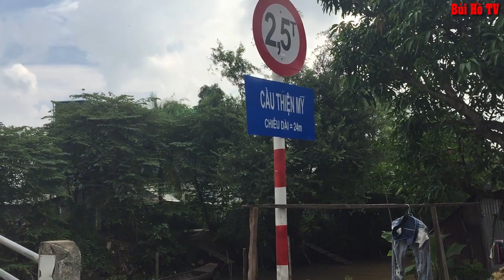Xót xa Ông Cụ 68 Tuổi Sống Đơn Độc Dưới Gầm Cầu Bán Số Mưu Sinh | Hoàn cảnh đáng thương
Địa chỉ của chú: Cầu Thiện Mỹ (Cầu Tràm Ơn) Ấp Mỹ An 2 xã Mỹ Hòa Hưng TP Long Xuyện Tỉnh AN Giang ( Quê hương Bác Tôn - Cù lao Ông Hổ)